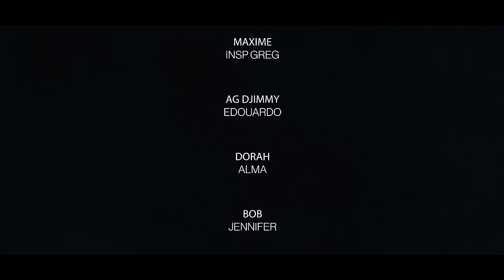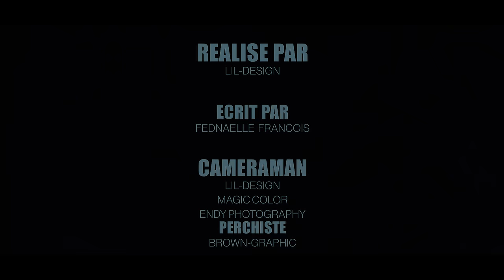DORAH FACE ALA HAINE EPISODE 04 ÉDOUARDO/REYNOSA/ DJIMMY/PETION/ VICTORIA/ MAXIME/ WIN/ARTHURO/ SLAN